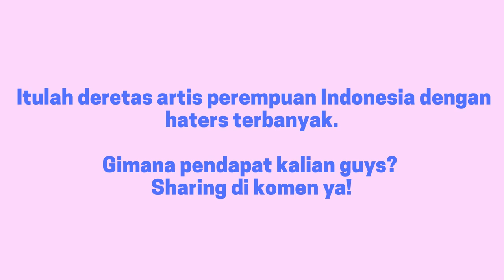12 Artis Indonesia Paling Banyak Haters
12 Artis Indonesia Paling Banyak Haters :

1. Nikita Mirzani
2. Ayu Ting Ting
3. Barbie Kumalasari
4. Iis Dahlia
5. Mulan Jamela
6. Rina Nose
7. Rey Utami
8. Syahrini
9. Rosa Melinda
10. Bella Shofie
11. Shandy Aulia
12. Mayang Sari